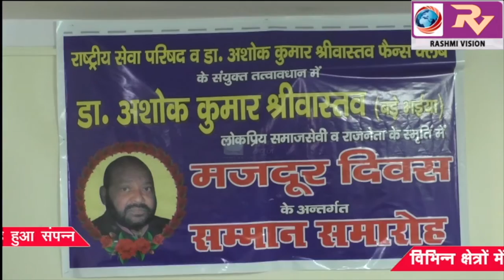राष्ट्रीय सेवा परिषद का मजदूर दिवस पर सम्मान समारोह हुआ संपन्न, विभिन्न क्षेत्रों में उत्कृष्ट कार्य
राष्ट्रीय सेवा परिषद का मजदूर दिवस पर सम्मान समारोह हुआ संपन्न, विभिन्न क्षेत्रों में उत्कृष्ट कार्य करने वाले कर्मियों को किया गया सम्मानित